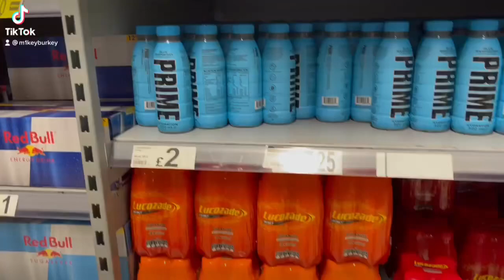Finding a lot a Prime!